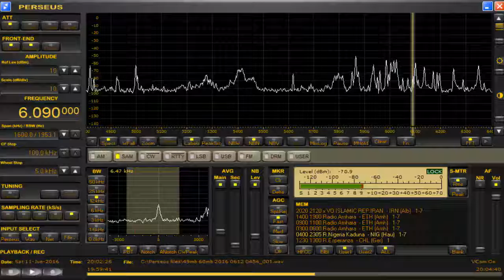6090 kHz Radio Amhara / June 11,2016 1957 UTC